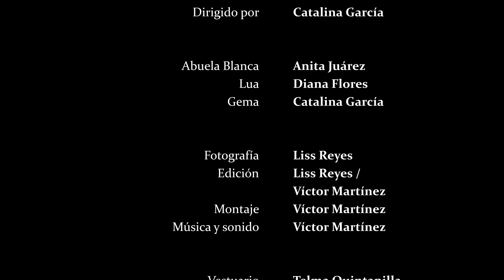La Abuela Blanca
La Abuela Blanca, nos trae una receta ancestral para despertar las voces de las mujeres que han sido silenciadas por la violencia, el abuso, la exclusión, el acoso o la indiferencia.  Un acto poético lleno de esperanza, amor y sabiduría ancestral.